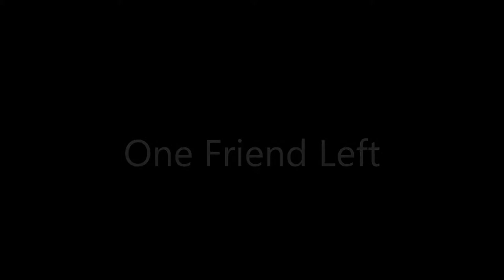Dan Seals --- One Friend Left ---- George Aguhar